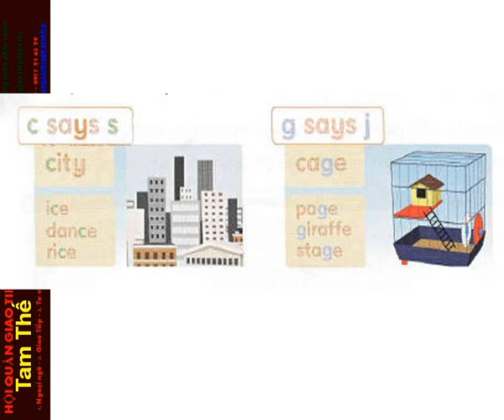FF4 CD1 42